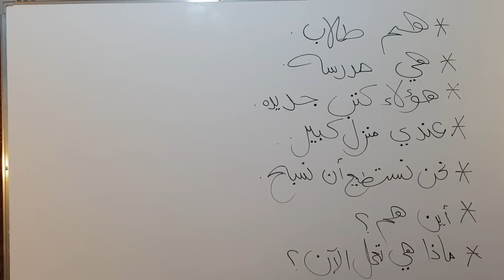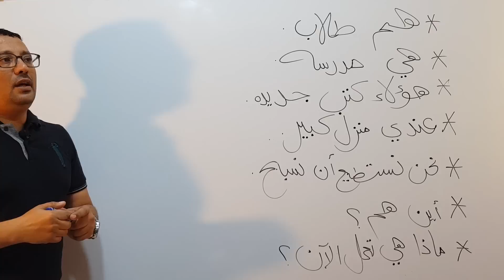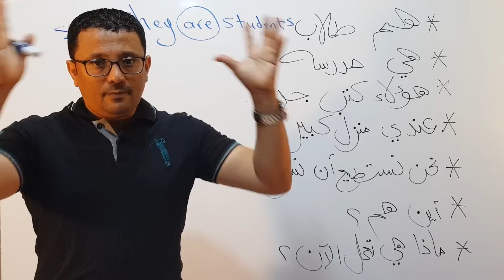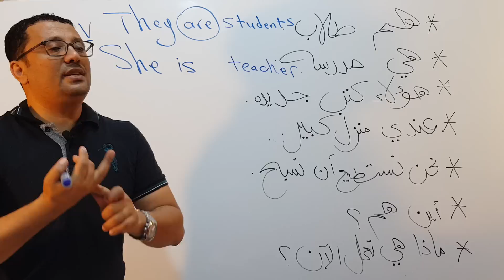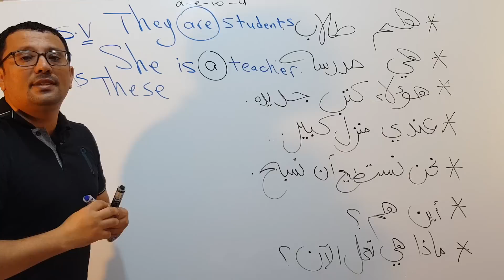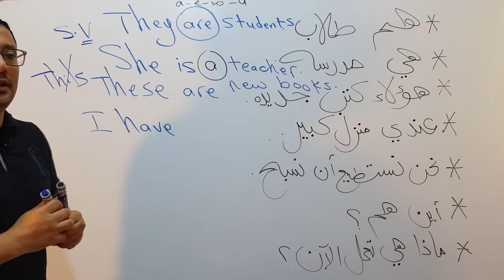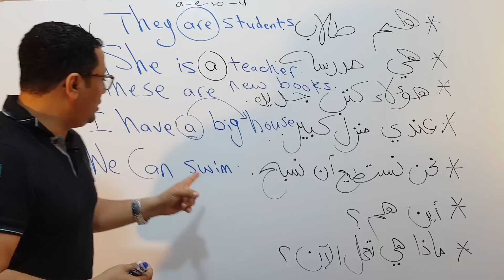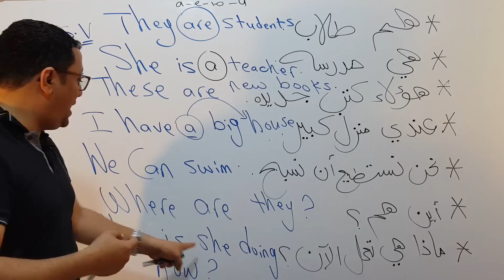أقوى تمرين يؤكد مدى استيعابك و فهمك للمستوى الأول في اللغة الإنجليزية ( الحلقة رقم ٣٤)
اهاسعد الله اوقاتكم بكل خير انا الاستاذ مراد صاحب القناة
لانني قمت بشرح دروس كثيره جدا في اللغة الانجليزية و حتى نصايح ودروس ترجمة و غيرها والاحظ الكثير في التعليقات يطلبون مني شرح مثلا المضارع البسيط او التام او تحويل الفعل الى اسم او المستوى الاول الحلقة رقم 1 او 2 او 3 .الخ ولا يعرف كثير من الطلاب انهم يستطيعو ان يكتبو اسم الدرس ثم يكتبو مع (مراد فيظهر الدرس مباشرة وغيرها من الدروس المشابهه للدرس الذي يبحث عنه الطالب
مثال 2 : احد الطلاب يبحث عن درس بخصوص حفظ الكلمات فيكتب ( حفظ الكلمات مع مراد )

مثال 3 : شخص يبحث عن نصايح او حلول لمشكلة الاملاء في اللغة الانجليزية فيكتب ( الاملاء مع مراد ) او ( الاملاء تعلم الانجليزية مع مراد )
مثال 4: شخص يبحث عن دروس ترجمة فعليه ان يكتب ( ترجمة مع مراد ) او  (ترجمة تعلم الانجليزية مع مراد) سيجد معظم او كل دروس الترجمة
اذا الان يمكنك ايجاد اي درس تبحث عنه
ولكم مني جزيل الشكر وفائق الاحترام
اخوكم / مراد صادق

هناك دروس كثيره على قناتي .فقط قم بالدخول إلى قناتي واختر قوائم التشغيل وستجد :
دروسي مرقمة من الحلقة رقم ١ و٢ و٣ .وهكذا وهناك دروس للمبتدئين من الحروف يعني من الصفر وقمت بعمل مجموعات في قوائم التشغيل
عن: